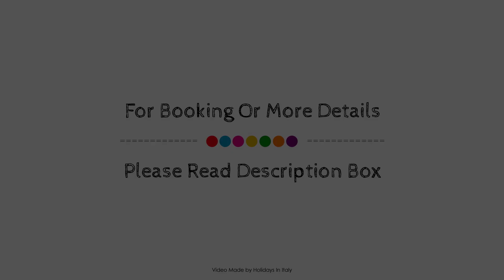Hotel Cime D'Oro, Madonna di Campiglio, Italy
About Property:
Hotel Cime D'Oro is a popular choice amongst travelers in Madonna di Campiglio, whether exploring or just passing through. The hotel offers a wide range of amenities and perks to ensure you have a great time. Free Wi-Fi in all rooms, 24-hour front desk, facilities for disabled guests, express check-in/check-out, luggage storage are there for guest's enjoyment. Each guestroom is elegantly furnished and equipped with handy amenities. Entertain the hotel's recreational facilities, including hot tub, sauna, golf course (within 3 km), skiing, children's playground. Discover all Madonna di Campiglio has to offer by making Hotel Cime D'Oro your base.
Searching For
1. Hotel Cime D'Oro - Madonna di Campiglio
2. Hotel Cime D'Oro - Madonna di Campiglio Virtual Tour
3. Hotel Cime D'Oro - Madonna di Campiglio Rooms
4. Hotel Cime D'Oro - Madonna di Campiglio Amenities
5. Hotel Cime D'Oro - Madonna di Campiglio Videos
6. Hotel Cime D'Oro - Madonna di Campiglio Offers
7. Hotel Cime D'Oro - Madonna di Campiglio Deals
Audio Credit:
Track Title: Subway Dreams
Artist: Dan Henig